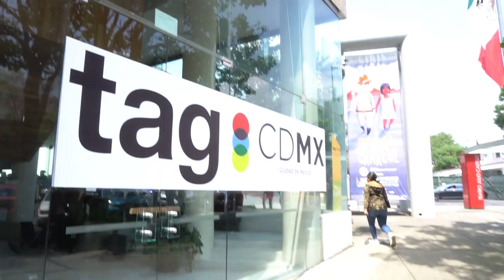Resumen TagCDMX 2017